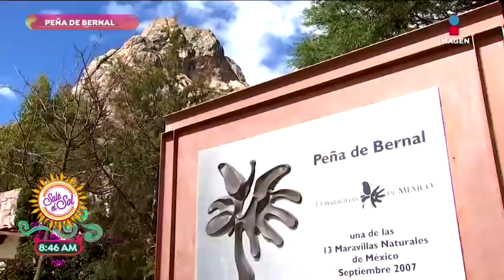¡Sajid nos lleva a conocer Peña de Bernal! | Sale el Sol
Sajid de su fue a Peña de Bernal, un pueblo que tiene más de 4 mil habitantes y está situado en el estado de Querétaro. ¡Conoce más de este hermoso pueblo!